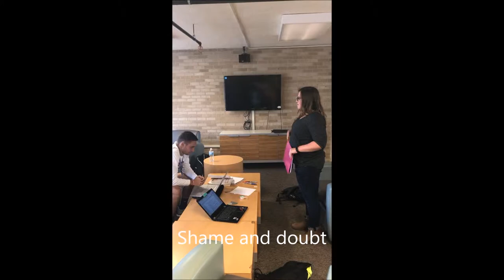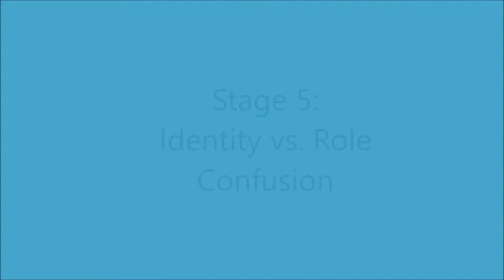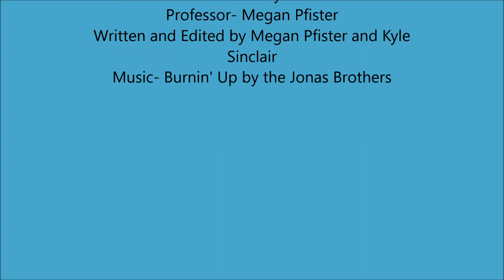Erikson's Eight Stages of Psychosocial Development through the Journey of a College Freshman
By Megan Pfister and Kyle Sinclair